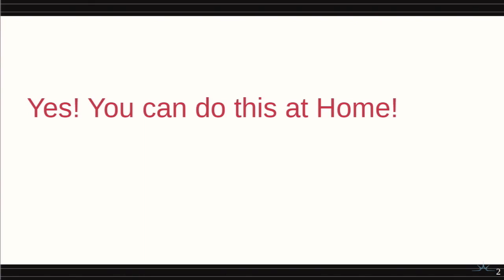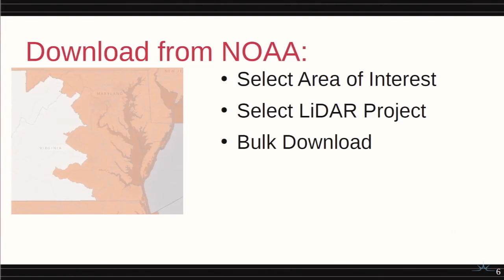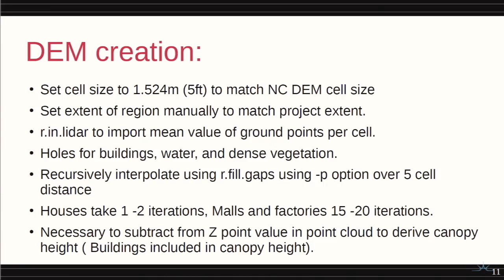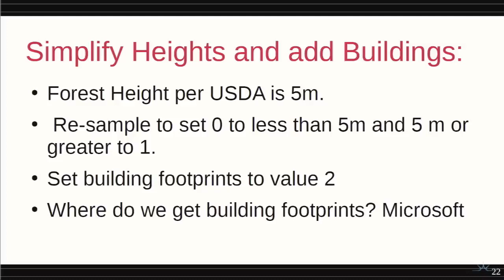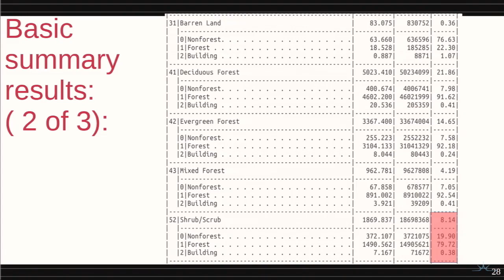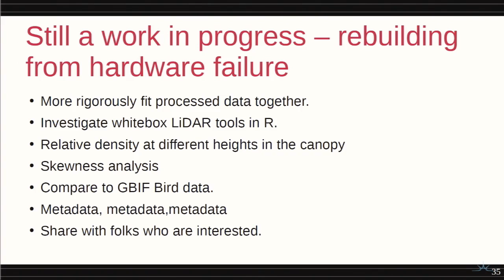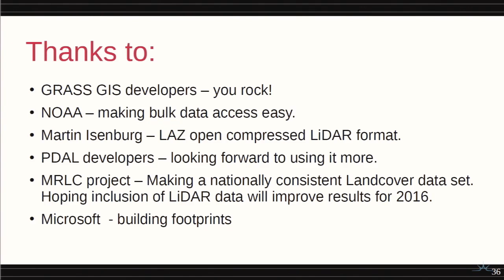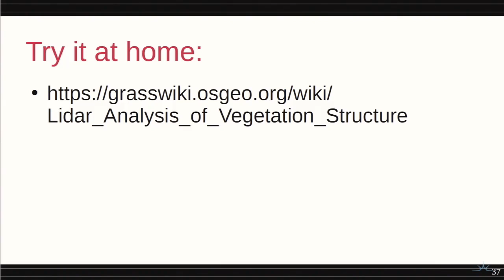Citizen Science Processing LiDAR data at Home to compare to the NLCD